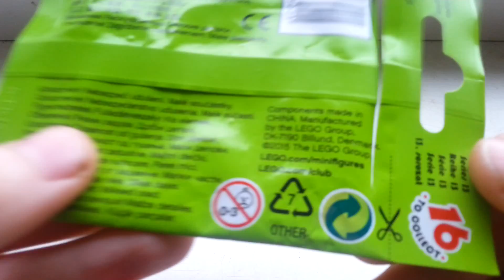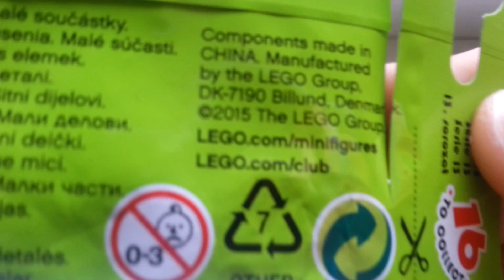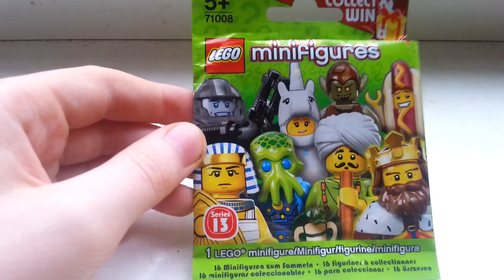Minifigures seria 13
No po takim czasie zabrałem sie do nakręcenia